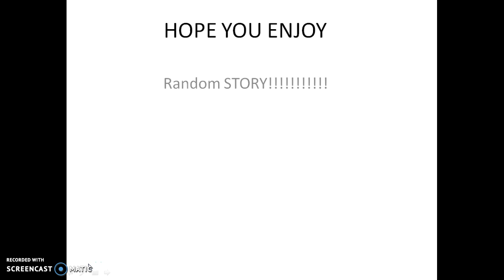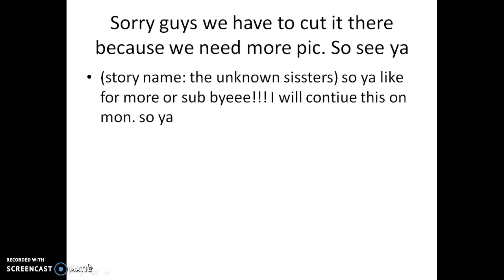(2 mins.)th story of the unknown sister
the hint is the dark side snd the good side are sisters go to the comment to say what there names!!